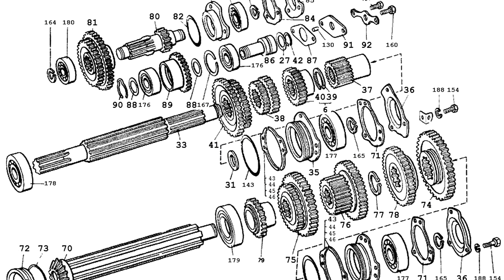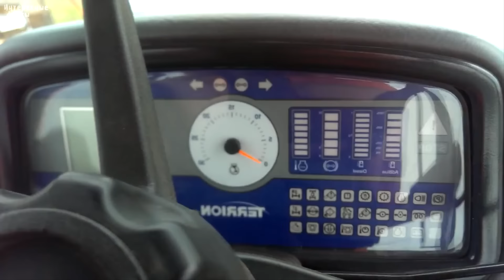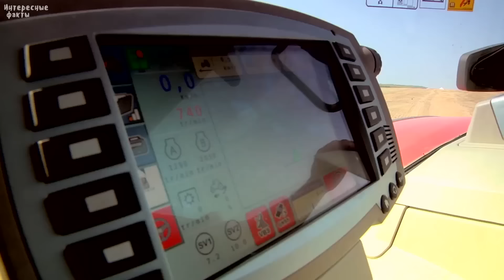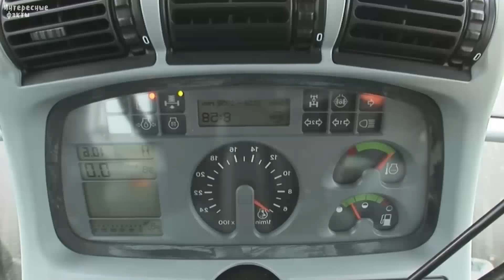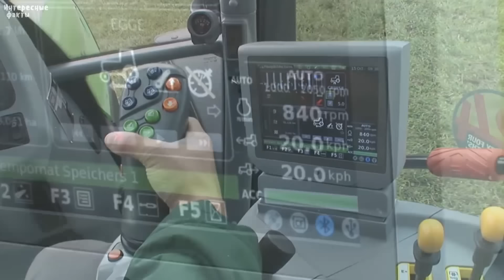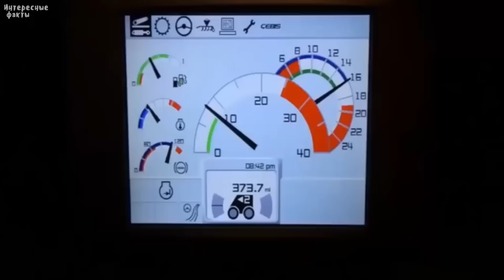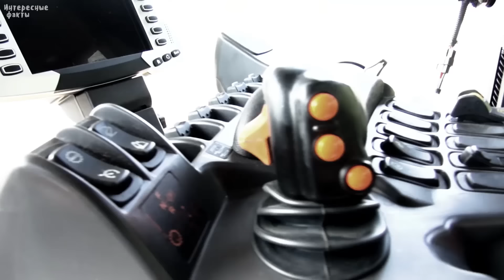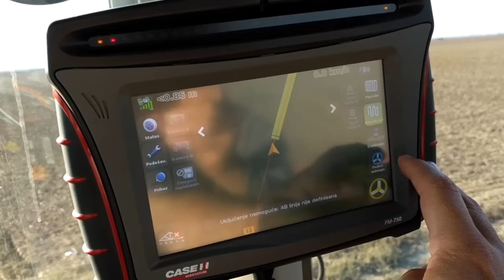10 САМЫХ СОВРЕМЕННЫХ ТРАКТОРОВ, ТЕХНОЛОГИЧНОСТЬ КОТОРЫХ ПОРАЖАЕТ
10 самых крутых современных тракторов, которые дороже чем дорогие автомобили, современные высокотехнологичные умные трактора, которые лучше дорогих автомобилей, о которых вы точно не знали. На что способны трактора 2017 года. Самые умные прогрессивные и высокотехнологичные трактора в мире. Эти трактора проедут по любому бездорожью.